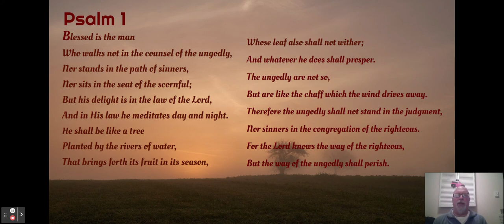Keep Psalms And Carry On Psalm 1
Welcome back to our new devotional titled:  Keep Psalms and Carry On